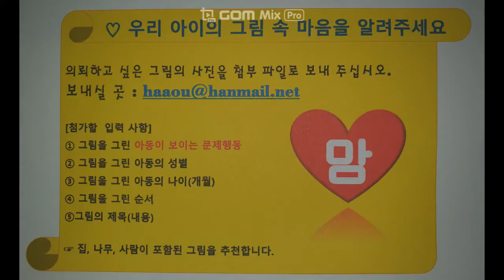현실이 불안한 다리위의 사람그림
부모님이 이혼을 했다고  자녀가 모두 불행을 느끼거나 행동 문제를 보인지는  않습니다. 그러나 현실은 그러한 친구들 또한 존재하지요. 외부 환경에 의해 힘들어 하는 친구가 있습니다. 어떤 도움이 필요할까요?